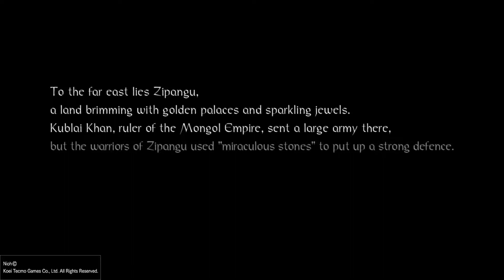Aridan Plays: NiOh - Ep. 01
Let's join some British chap as he travels to Japan to save the Empire of the Rising Sun from Oni and other wickedness. Also watch this long haired, blond bloke as he proves that Europeans make better Samurai then the Japanese.